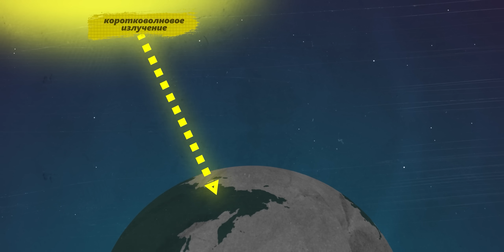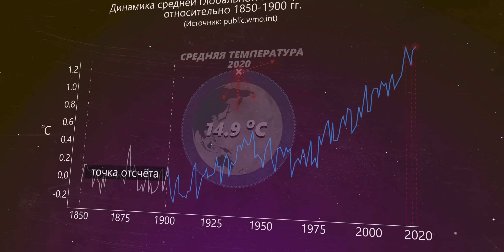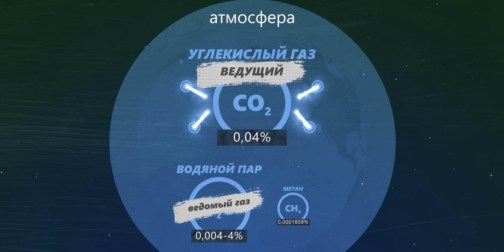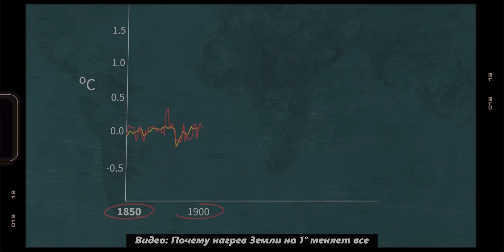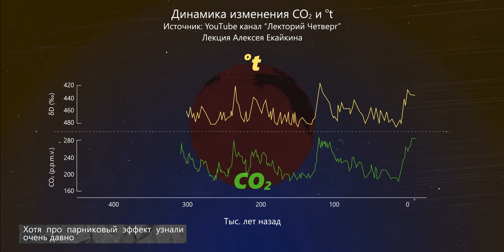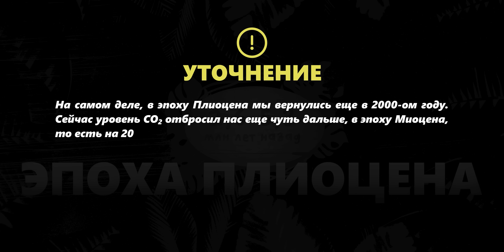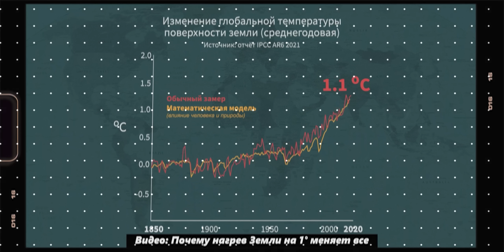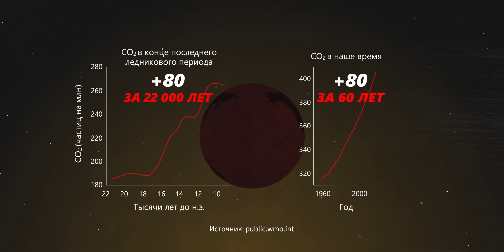С чего бы нам верить в глобальное потепление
Каким образом человек решил, что глобальное потепление реально? Какие методы позволяют это утверждать? И вообще, может быть, природа меняется в рамках естественного цикла. Для этого нам нужно понять, как вообще нагревается Земля, полезен ли нам парниковый эффект и какой сейчас уровень СО2.

Навигация:
00:00 – Из-за чего нагревается Земля
04:47 – Откуда ученые знают, что было миллионы лет назад
10:03 – Кажется, когда-то это уже происходило?